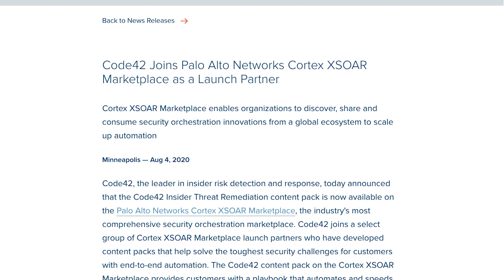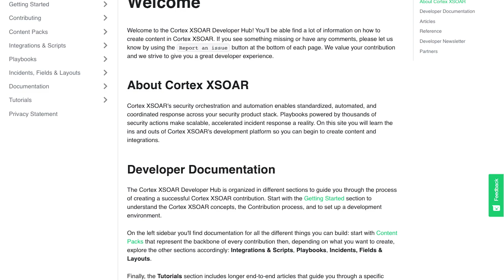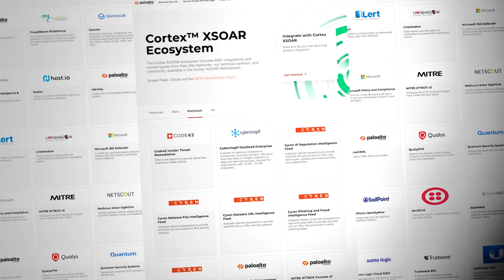Case Study: Stop Insider Threats with Code42 & Cortex XSOAR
Insider threats and data exfiltration can affect any organization. See how Code42 & Cortex XSOAR worked together to:
-Automate insider threat detection & response.
-Stop data leaks with pre-built playbooks.
-Reduce security team workload.

In this video, you'll see real-world use cases for protecting your sensitive data and learn how  Code42 and Cortex XSOAR can strengthen overall security posture.

0:00 Solving Problems with a Partner
0:15 Preventing Insider Risks with Cortex XSOAR
0:47 Launching During Chaos
0:58 A True Partner
2:13 Advice for Future Partners

Cortex XSOAR: Discover your potential ROI and operational efficiency gains based on your organization with a customized report.

About Cortex XSOAR:
Cortex XSOAR enriches data, improves alert triage, and automates repetitive tasks to reduce investigation time from hours to minutes.

About Palo Alto Networks:
Palo Alto Networks is a global cybersecurity leader that continually delivers innovation to enable secure digital transformation — even as the pace of change accelerates. Palo Alto Networks helps your team to prevent successful cyberattacks with an automated approach that delivers consistent security across cloud, network, and mobile.